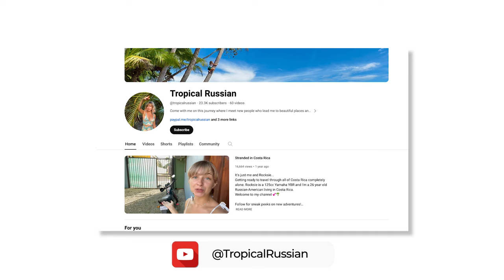Van Life: su pequeña casa de 10.000 dólares construida por ella misma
DESCRIPCIÓN DEL VIDEO:

Bienvenido al mundo de Grandpa Pearl, una camioneta diseñada exclusivamente para su propietaria, Katya. Meticulosamente elaborada, es una combinación de funcionalidad y estilo personal. Katya te invita a explorar su casa móvil especial, un verdadero trabajo de amor.

🚐 La experiencia de la cocina:
La cocina de Katya es una maravilla de eficiencia y diseño. Equipado con los utensilios necesarios y platos cuidadosamente dispuestos, el espacio está optimizado para brindar facilidad y accesibilidad. Aunque actualmente no tiene refrigerador, una simple hielera hace el trabajo y complementa la configuración de su estufa de camping. La ventana modificada, ahora un elemento característico de su cocina, ofrece una experiencia culinaria distintiva. El trabajo con azulejos, la primera incursión de Katya en el mundo de los azulejos, añade una sensación de logro personal al espacio.

🎨 Estilo creativo:
Una característica inesperadamente encantadora del abuelo Pearl es un taburete para ordeñar de una tienda de segunda mano, que se ha convertido en una pieza central de la furgoneta. Cada elemento de este espacio, grande o pequeño, tiene su propia historia, lo que contribuye al atractivo general de la furgoneta.

🛌 El dormitorio acogedor:
Katya ha creado un dormitorio que es más que un simple lugar para dormir; es un santuario. Cada pieza de madera y elemento decorativo tiene su propia historia, llenando la habitación de recuerdos y significado.

👩‍💻 Diversas fuentes de ingresos:
Katya compagina su trabajo como consultora medioambiental con diversos proyectos empresariales. Desde vender collares hechos a mano con dientes de tiburón hasta interactuar con sus seguidores de las redes sociales en Instagram y YouTube (consulte su canal, Tropical Russian), es la personificación de una nómada digital dinámica.

🔌 Energía eficiente y organización inteligente:
Equipado con baterías externas y un nuevo panel solar, Grandpa Pearl está listo para aventuras fuera de la red. El ingenio de Katya es evidente en sus soluciones de almacenamiento inteligentes, que incluyen espacios diseñados creativamente para zapatos, artículos de tocador y manualidades.

🌿 Filosofía de Vida:
Katya cree en convertir los pensamientos en acciones. Grandpa Pearl es un testimonio de esta creencia: una visión clara, combinada con determinación, puede hacer realidad los sueños.

📲 Únete a la Aventura:
Sigue a Katya en su viaje en Grandpa Pearl a través de sus canales de Instagram y YouTube. Está encantada de compartir sus experiencias de vida en furgoneta y conectarse con su audiencia.